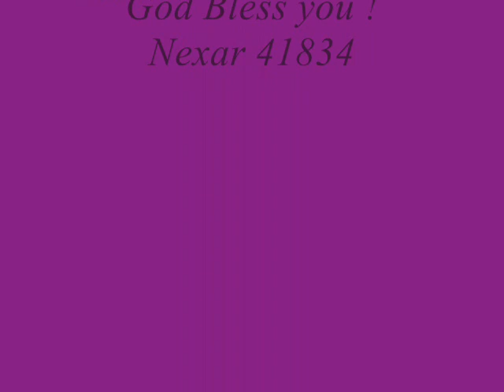Do Not Pass Me By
Praise God,  He never gives up on you and I
  Jesus Loves You Beloved and I do too!

(Movie maker messed up!)